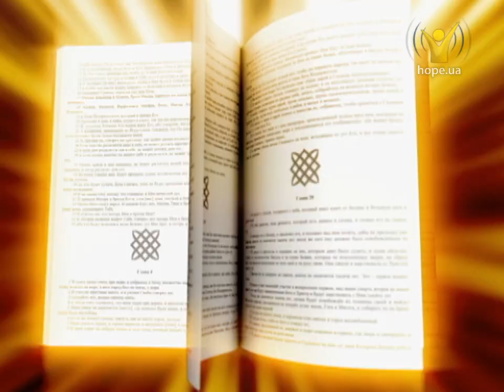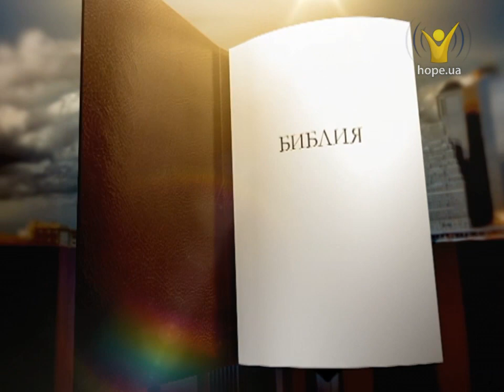Какова миссионерская природа Бога? | Познаем истину [01.07.15]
Тема: Миссионерство

«Вот, Я дал Его свидетелем для народов, вождем и наставником народам» (Ис. 55:4).

Один из вечных вопросов, над которым можно рассуждать часами: человек ищет Бога, или Бог — человека?